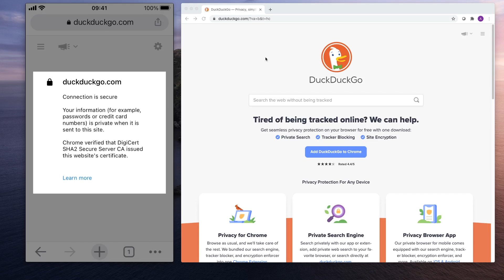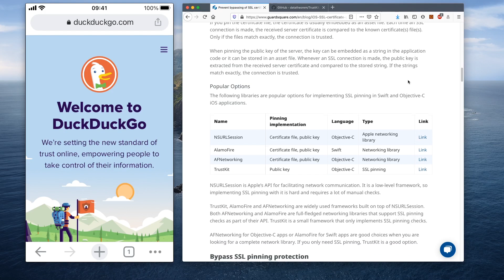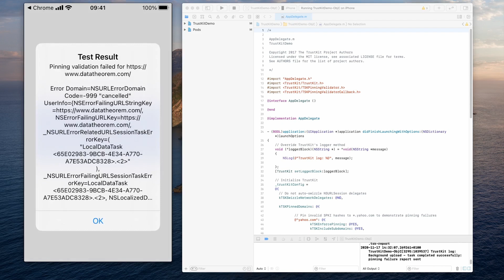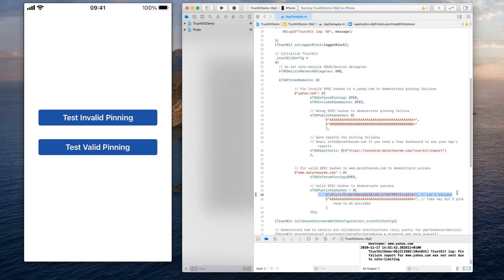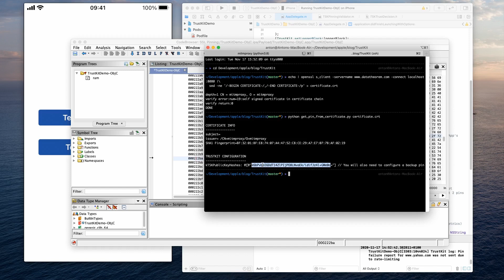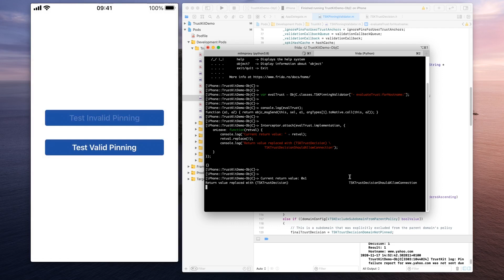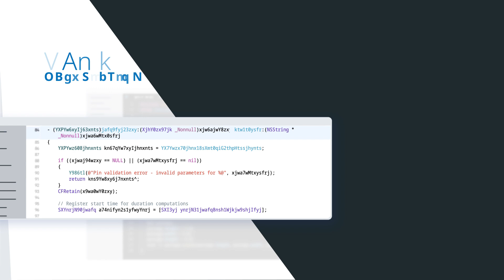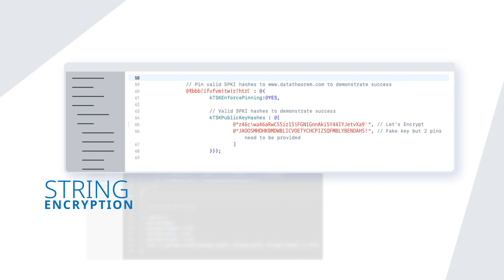SSL Pinning Explained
Many think that SSL has completely solved the man-in-the-middle attack protection, at least with realistic attack scenarios. The truth is that man-in-the-middle attacks are successfully performed on SSL connections, both by individuals and corporations.

To protect the users of your application against such attacks use SSL pinning. In this video, we explain SSL pinning basics and show how SSL pinning implementations can be attacked and what you can do to harden your implementation even further.

0:00 Intro
0:25 What is SSL pinning?
2:27 How to use SSL pinning in your app?
7:12 Hardening your SSL pinning implementation